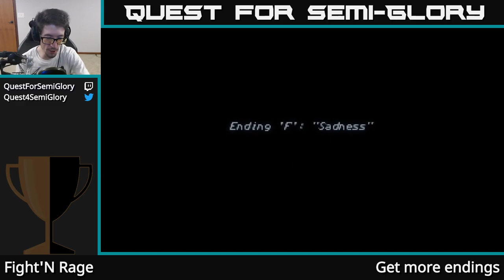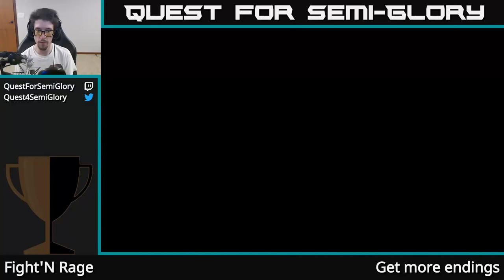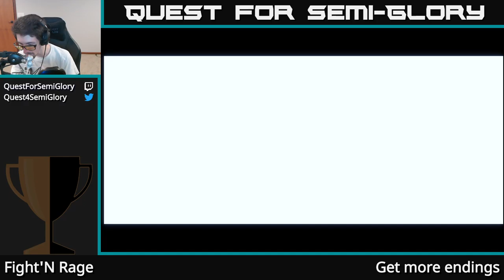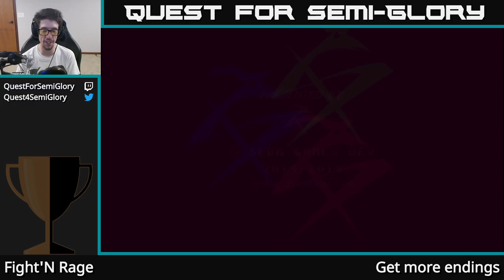Quest for Semi-Glory - Fight'N Rage, Session 4